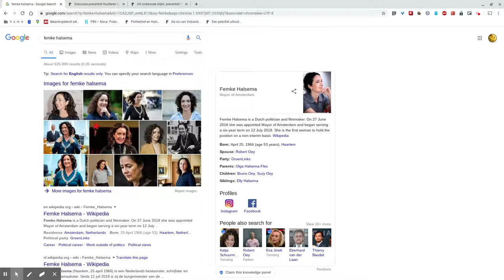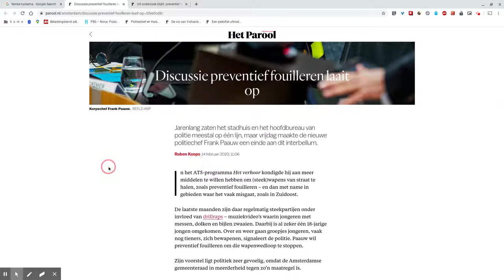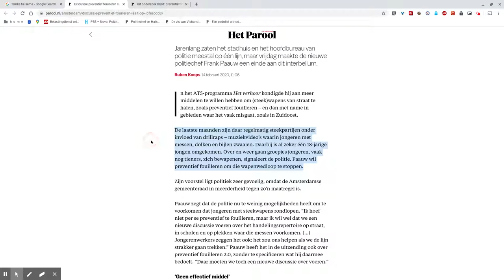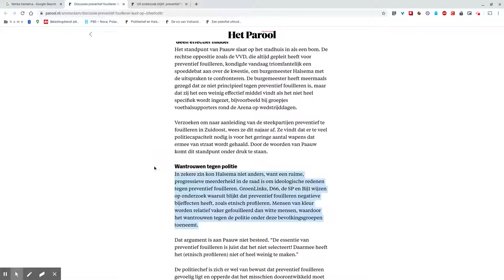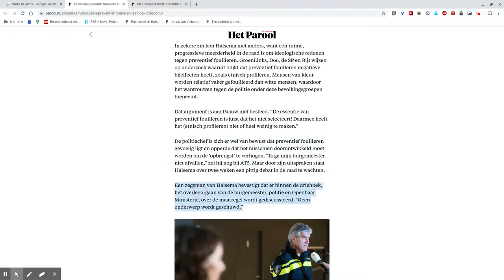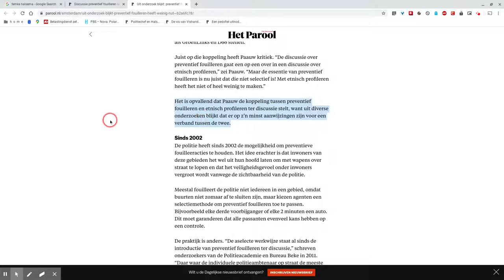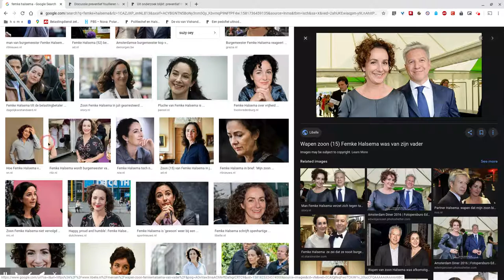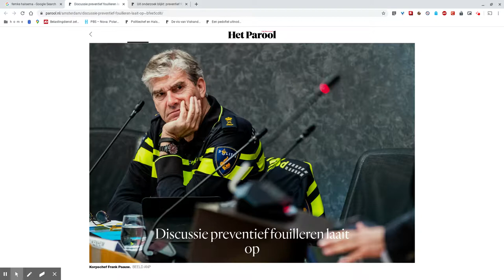Politiechef Amsterdam Is Een Nare, Norse Man, Tjokvol "Toxic Masculinity"!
Burgemeester Halsema en Korpschef Frank Paauw "botsen" over preventief fouilleren. In werkelijkheid "botst" onze Frank vrijwel wekelijks met talloze mensen over van alles en nog wat, want Frank is een hele nare, norse vent.